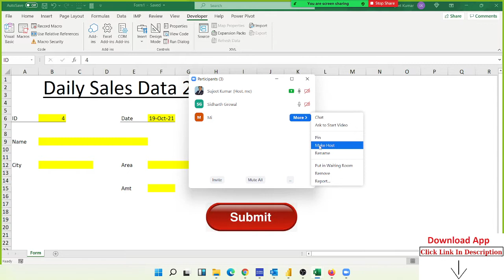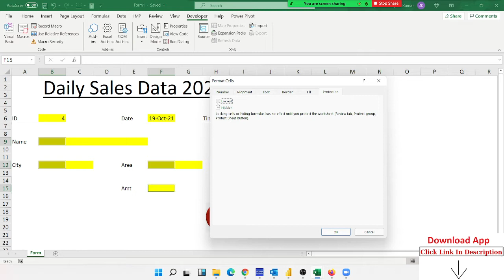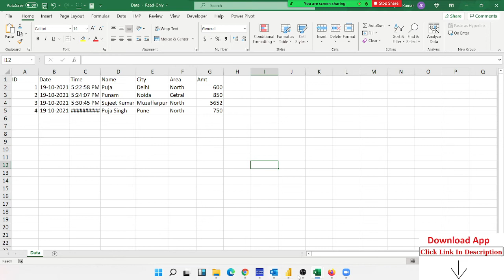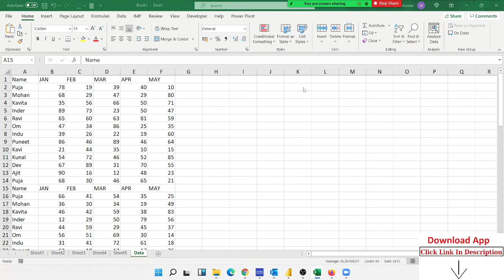Apply Password of Excel Sheet Form